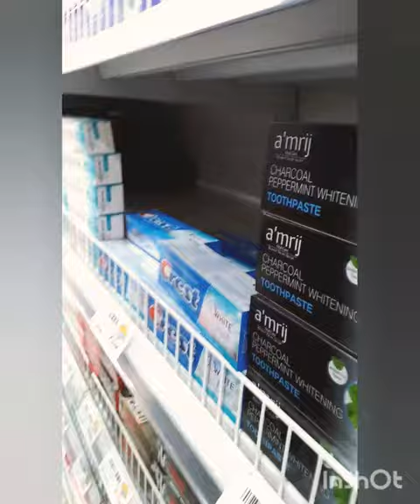Visit of Risen cash and carry in Lahore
Umeed h ap ko meri ye video pussand ai ho g  milte h kush der bad